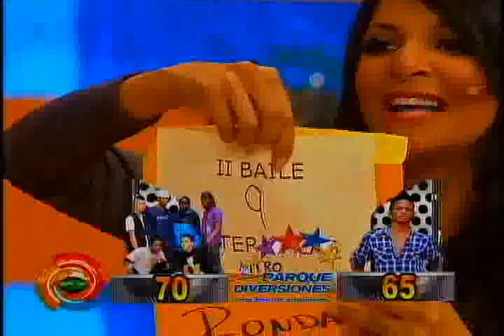Gran Final Fiebre del Dancehall 2010